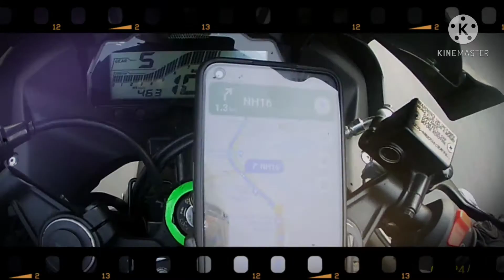Way to Azad Hind dhaba ...... dense fog top speed achieved 131 , superbikes rally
Here I come with my new story on bike and touring, went to Azad Hind dhaba for superbike shows had a great time spent with my student Srijit Sarkar.